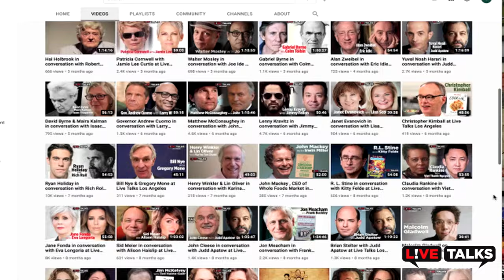Kara Swisher in conversation with Ted Sarandos at Live Talks Los Angeles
Kara Swisher in conversation with Ted Sarandos at Live Talks Los Angeles discussing her book, "Burn Book" A Tech Love Story."  The event took place on March 4, 2024.

From award-winning journalist Kara Swisher comes a witty, scathing, but fair accounting of the tech industry and its founders who wanted to change the world but broke it instead.

Award-winning journalist Kara Swisher is the host of the podcast On with Kara Swisher and the cohost of the Pivot podcast with Scott Galloway. She was also the cofounder and editor-at-large of Recode, host of the Recode Decode podcast, and co-executive producer of the Code conference. A former contributing opinion writer for The New York Times and host of its Sway podcast, Swisher has also worked for The Wall Street Journal and The Washington Post. This is her third book.

Burn Book: A Tech Love Story is part memoir, part history and, most of all, a necessary recounting of tech’s most powerful players— the inside story we’ve all been waiting for of modern Silicon Valley and the biggest boom in wealth creation in the history of the world. It’s a witty, scathing, but fair accounting of the tech industry and its founders who wanted to change the world but broke it instead.

While tech titans bragged they would “move fast and break things,” Kara Swisher was moving faster and breaking news. Covering the explosion of the digital sector in the early 1990s, she developed a long track record of digging up and reporting the truth of this new world order. Her consistent scoops drove one CEO to accuse her of “listening in the heating ducts” and for Facebook’s Sheryl Sandberg to once say: “It is a constant joke in the Valley when people write memos for them to say, ‘I hope Kara never sees this.’”

It’s only a slight exaggeration to say Swisher has interviewed everyone. Steve Jobs, Jeff Bezos, Elon Musk, Bill Gates, Bob Iger, Larry Page and Sergey Brin, Meg Whitman, Peter Thiel, and Mark Zuckerberg are just a few who Swisher made sweat—figuratively and, in one famous case, literally.

Ted Sarandos was named co-CEO of Netflix in July 2020. He has been responsible for all content operations since 2000, and led the company’s transition into original content production that began in 2013 with the launch of the series House of Cards, Arrested Development  and Orange Is the New Black among numerous others. Ted was named one of Time Magazine’s 100 Most Influential People of 2013 and received the Producers Guild of America Milestone Award in 2019. He is a Henry Crown Fellow at the Aspen Institute, Chair of the Board of Trustees for the Academy Museum of Motion Pictures, a trustee of the American Film Institute, and on the boards of Exploring the Arts and Spotify.